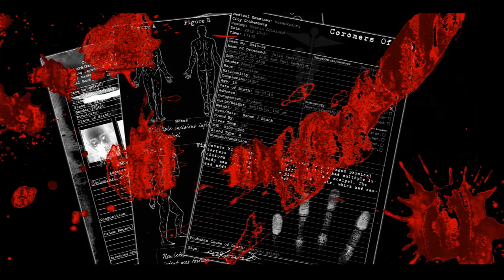Summer 2013 Delta14 Promo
Delta14 Publishing's summer releases including The Wyld Hunt and Dead Angels from Gunnar Roxen, The Alchemist's Revenge from Peter Cakebread, and Visceral from Mischa Thomas